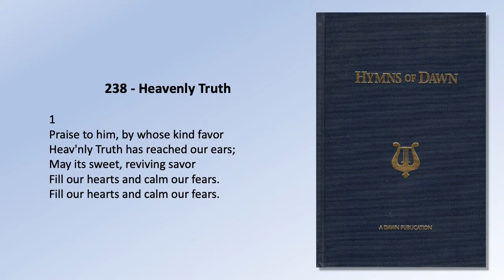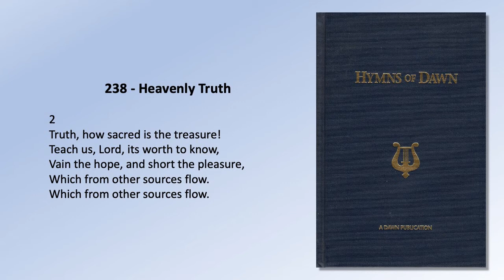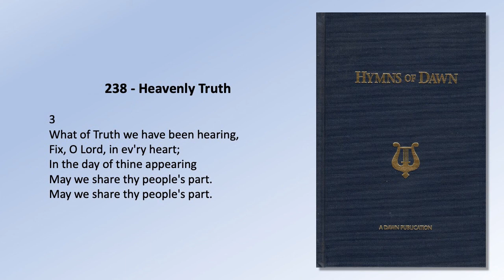HYMNS OF DAWN: 238 - Heavenly Truth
238.  Heavenly Truth

1
Praise to him, by whose kind favor
Heav’nly Truth has reached our ears;
May its sweet, reviving savor
Fill our hearts and calm our fears,

2
Truth, how sacred is the treasure!
Teach us, Lord, its worth to know,
Vain the hope, and short the pleasure,
Which from other sources flow,

3
What of Truth we have been hearing,
Fix, O Lord, in ev’ry heart;
In the day of thine appearing
May we share thy people’s part,